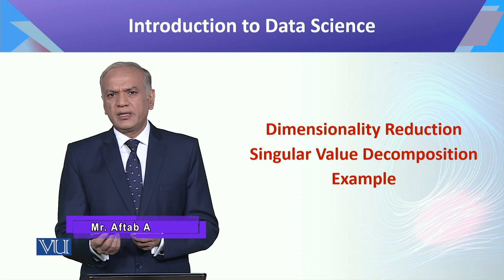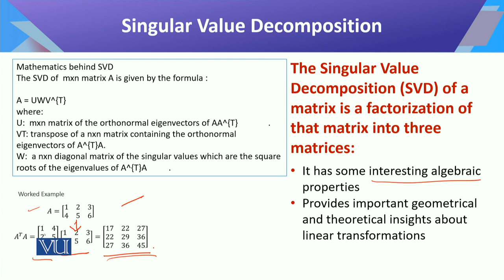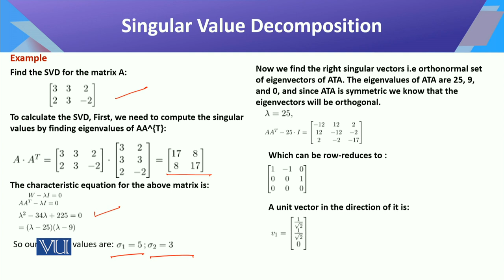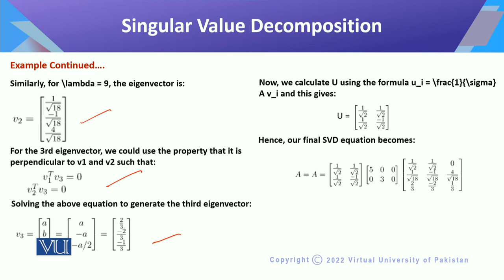Introduction to Data Science | CS442_Topic114